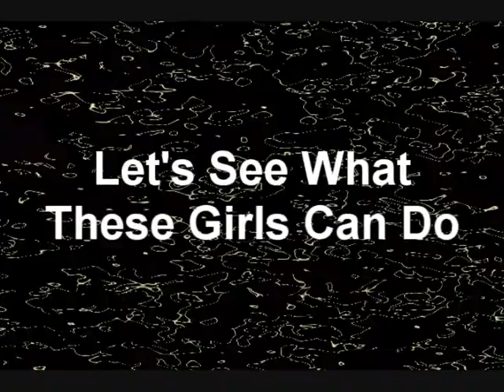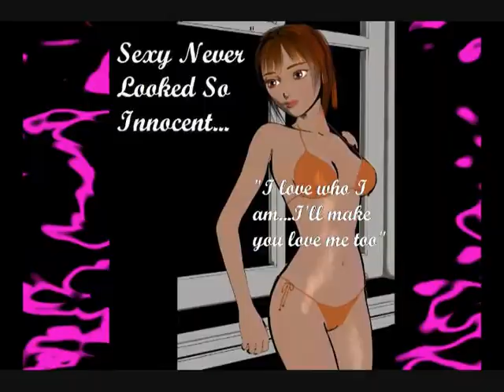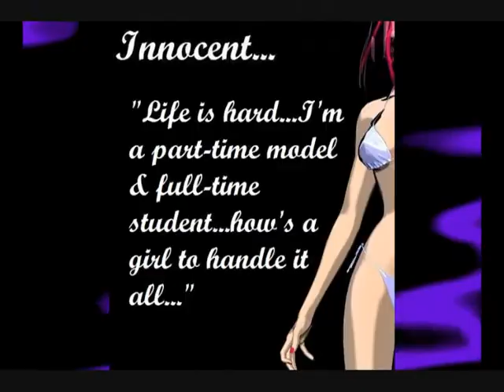Break: Welcome to Caara Island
This is a video to promote my manga Break: Welcome to Caara Island. This only features the girls of Break. The story is about killing zombie like creatures using magic and fighting, but this video shows a softer and sexier side of things.
(Please R&R!!)

Artists: t.A.T.u., Tata Young, and the Veronicas.